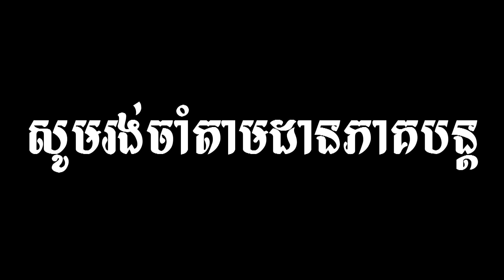នាងបដាចារ - ល្ខោនបាសាក់ខ្មែរសម្តែងដោយលោក អុំ សាមិត្ត និងអ្នកស្រី ប៉ក់ សំអុល ភាគទី៣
រឿង៖ នាងបដាចារ ភាគទី៣
ល្ខោនបាសាក់ខ្មែរសម្តែងដោយលោក អុំ សាមិត្ត និងអ្នកស្រី ប៉ក់ សំអុល
ខ្លឹមសារនៃវីដេអូនេះគឺ៖
ល្ខោនបាសាក់ខ្មែរ ជាទម្រង់សិល្បៈមួយដែលមានតម្លៃសម្រាប់ជនជាតិខ្មែរ។ តួសម្តែងល្ខោនបាសាក់ខ្មែរល្បីៗមានដូចជាៈ លោក សាំង សារុន លោក អ៊ុំ សាមិត្ត អ្នកស្រី ប៉ក់ សំអុល អ្នកស្រី ចេក ម៉ាច និងជាច្រើនទៀត។

វីដេអូអប់រំមានច្រើនដូចជា៖
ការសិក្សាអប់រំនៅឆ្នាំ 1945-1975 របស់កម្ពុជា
ការសិក្សានៅសម័យអាណានិគមនិយមបារាំង
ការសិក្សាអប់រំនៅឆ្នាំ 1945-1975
ការសិក្សាអប់រំនៅឆ្នាំ 1975 ដល់បច្ចុប្បន្នរបស់កម្ពុជា
អធិការកិច្ចអប់រំនៅកម្ពុជាសម័យអាណានិគមនិយមបារាំង
អធិការកិច្ចអប់រំនៅកម្ពុជា
អធិការកិច្ចអប់រំ
ក្របខ័ណធានាគុណភាពអប់រំនៅកម្ពុជា
ធានាគុណភាពអប់រំនៅកម្ពុជា
គុណភាពអប់រំនៅកម្ពុជា
មូលដ្ឋានគតិយុត្តសម្រាប់ធានាគុណភាពអប់រំ
គ្រួសារ និងការងារ
សេដ្ធកិច្ចគ្រួសារ
ការគ្រប់គ្រង
ការដឹកនាំ
ផ្នត់គំនិតអ្នកមាន
ផ្នត់គំនិតអ្នកជំនួញ
ផ្នត់គំនិតនៃភាពជាអ្នកដឹកនាំ
ក្បួនរកស៊ី
លិខិតរដ្ធបាលនានា
គំនិតគួរពិចារណា
ទស្សនៈអប់រំ
ចំណេះដឹងទូទៅ
ប្រវត្តិសំខាន់ៗនៃពិភពលោក
លុយ
សិល្បះ
តន្រ្តី
ព័ត៌មាន
ចំណេះដឹងការងារ
រាល់វីដេអូត្រូវបានផលិតសម្រាប់ជំនួយផ្នែកចំណេះដឹង ហើយក៏មានការបន្ថែមព័ត៌មានល្អៗពីសំណាក់វីដេអូរបស់បណ្ឌិតល្បីរបស់កម្ពុជា។ ខ្ញុំបាទ អាង សុផល សង្ឃឹមនិងជឿជាក់ថាលោកអ្នកនឹងពេញចិត្ត។
Curriculum Studies
Legal basis for quality assurance
Business idea
Business Cambodia